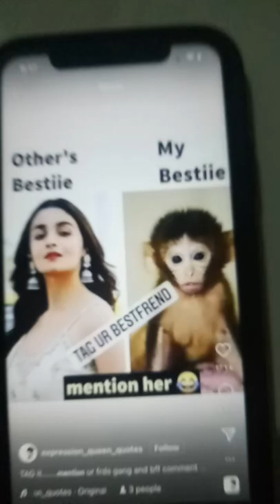if you have bestie like this good looking look then comment his name